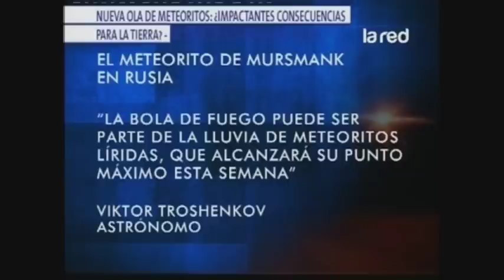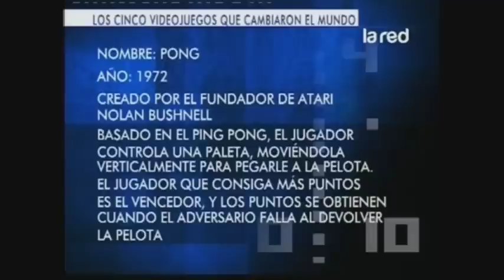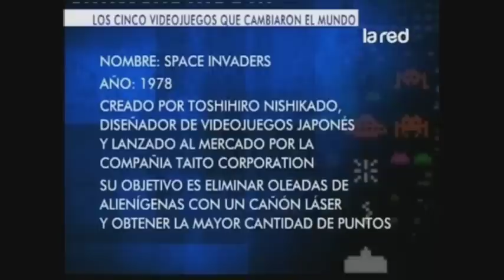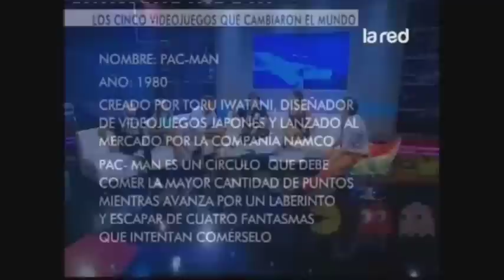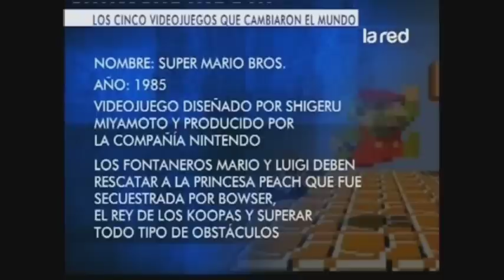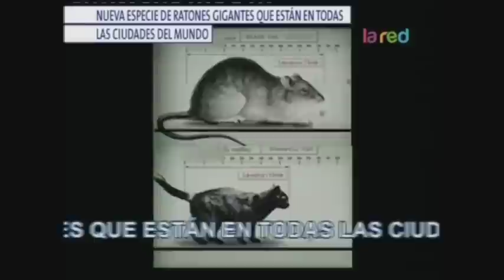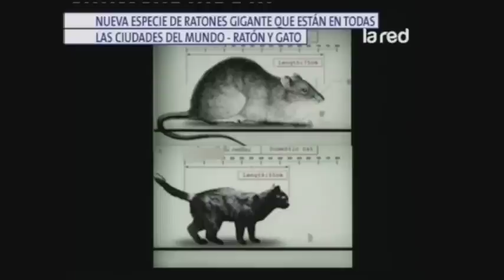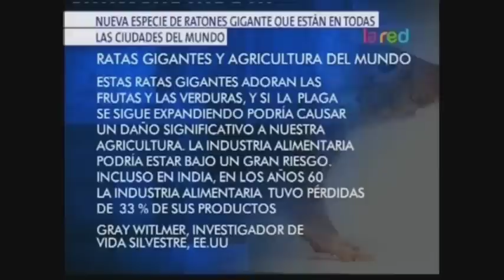Así Somos Programa Completo Martes 22 de Abril 2014